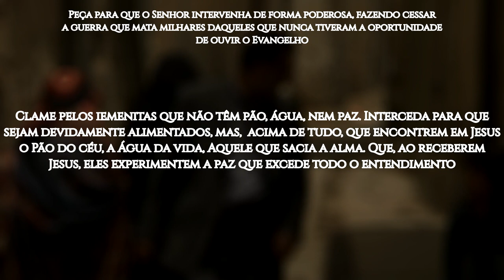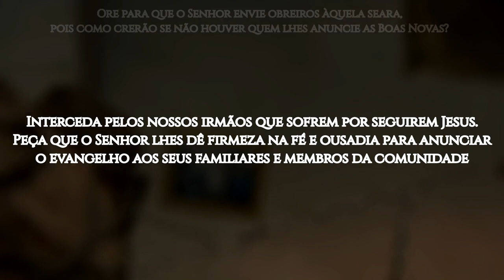ROTA 10/10 #29 SANÁ, Iêmen (ORAÇÃO PELOS POVOS MUÇULMANOS)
Saná é a capital e a maior cidade do Iêmen. Sua população atual é de 3,18 milhões de habitantes e quase 60% deles têm menos de 18 anos. A cidade tem uma rica tradição musical e o esporte mais popular (em todo o país) é o futebol.

De acordo com o Joshua Project, 99,7% da população do Iêmen professa o Islã, e apenas 0,02% são evangélicos. Dos 29 grupos étnicos, 20 são considerados não alcançados. Todos eles são muçulmanos.

O maior grupo étnico do Iêmen, os árabes de Saná, vivem na cidade e no seu entorno. São mais de 13,3 milhões e não há nenhum cristão conhecido entre eles. A percepção que os árabes de Saná têm do cristianismo é que ele existe para destruir as suas famílias, comunidades e estilo de vida.

A constituição do Iêmen declara que o Islã é a religião oficial do país. A sharia é a fonte de toda a legislação, embora haja coexistência com a lei secular comum e modelos de código civil num sistema legal híbrido.

Sabe-se que há pouquíssimos seguidores de Jesus no país. A maioria deles é de origem muçulmana e, por causa da perseguição, eles se mantêm secretos, já que a conversão a outras religiões é considerada crime, segundo o código penal.

OREMOS:

●  Clame por Saná e por todo o Iêmen: que o Reino de Deus se estenda ali; que sonhos, visões e milagres aconteçam nesse lugar, e muitos possam crer em Jesus;

●  Peça para que o Senhor intervenha de forma poderosa, fazendo cessar a guerra que mata milhares daqueles que nunca tiveram a oportunidade de ouvir o Evangelho;

●  Clame pelos iemenitas que não têm pão, água, nem paz. Interceda para que sejam devidamente alimentados, mas,  acima de tudo, que encontrem em Jesus o Pão do céu, a Água da vida, Aquele que sacia a alma. Que, ao receberem Jesus, eles experimentem a paz que excede todo o entendimento;

●  Ore para que o Senhor envie obreiros àquela seara, pois como crerão se não houver quem lhes anuncie as Boas Novas?

●  Interceda pelos nossos irmãos que sofrem por seguirem Jesus. Peça que o Senhor lhes dê firmeza na fé e ousadia para anunciar o evangelho aos seus familiares e membros da comunidade;

●  Clame para que,  pelo menos, 10% dos habitantes de Saná venham aos pés de Jesus até 2030.